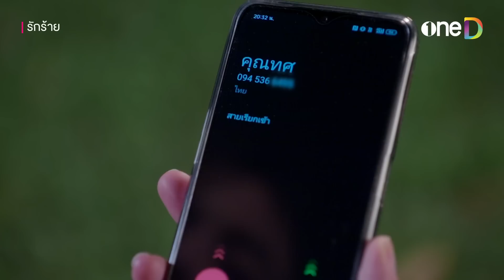เพื่อบริษัท ต้องยอมตัดบางความสัมพันธ์ | Highlight รักร้าย EP5 | ดูย้อนหลังฟรีทาง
📌 ดู รักร้าย ย้อนหลังฟรี! ที่แรก ที่เดียว ทางแอป